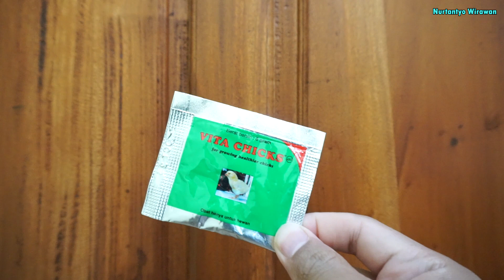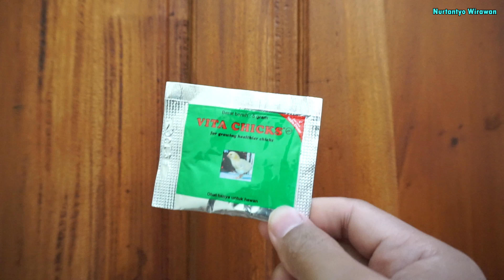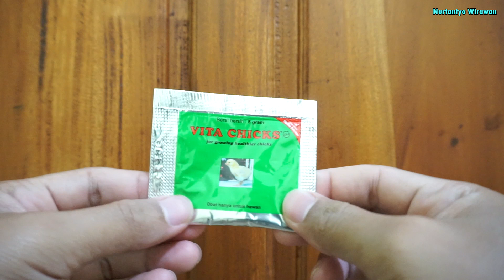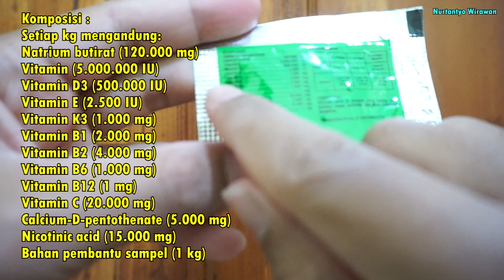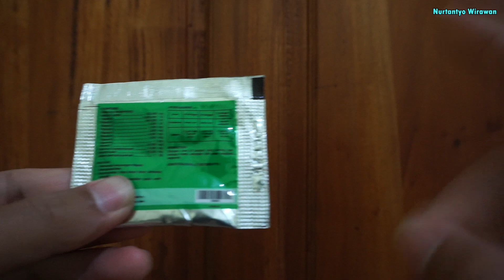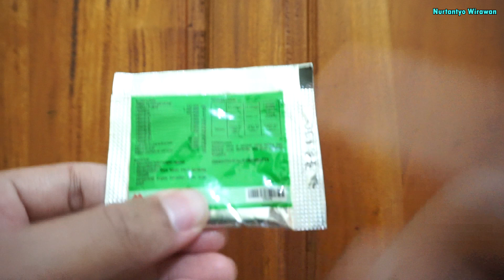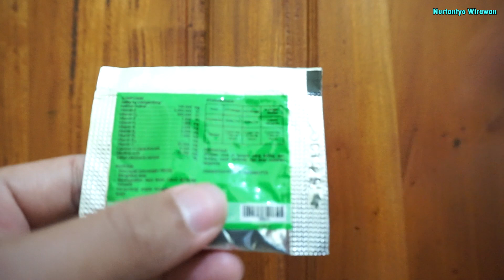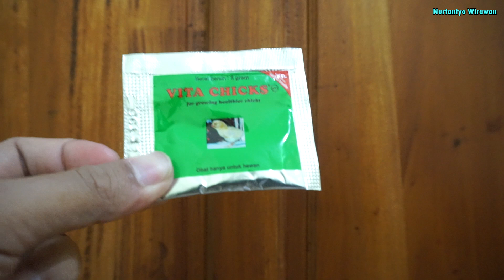GOKIL !!! Review Vitamin Burung Paling MURAH Hasil NGGAK MURAHAN